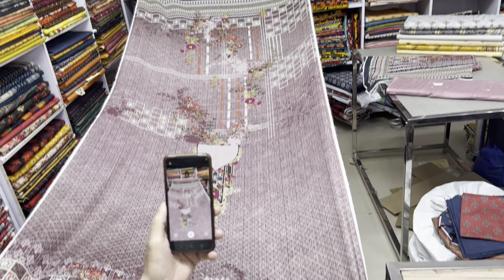3pc Lawn 2pc design Premium Quality SALE ON Online Shoping Sargodha